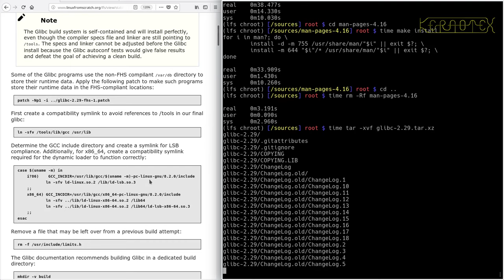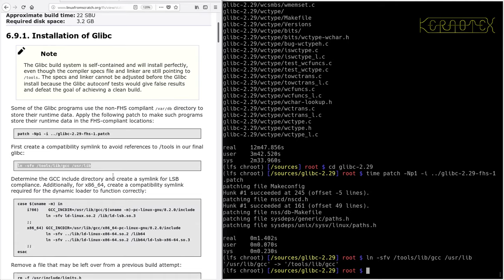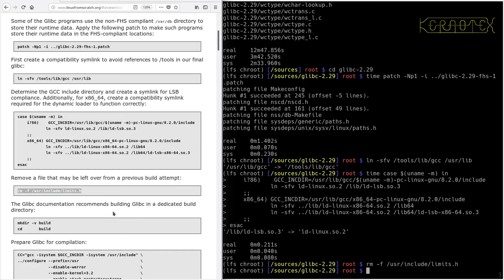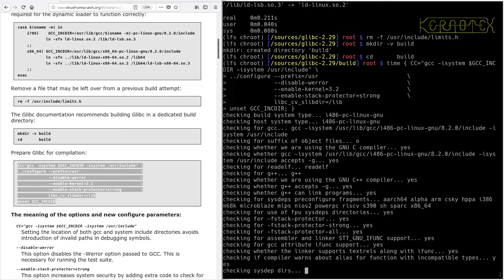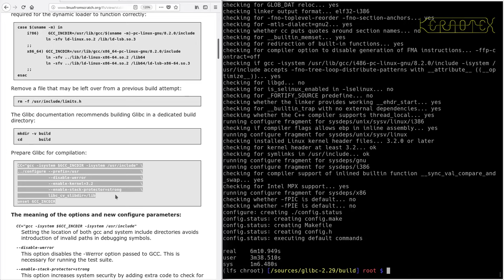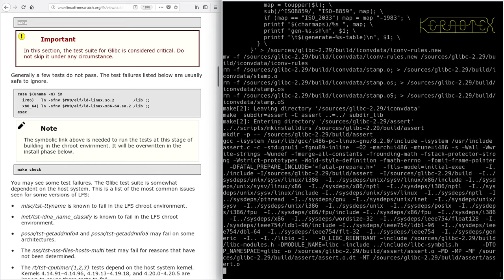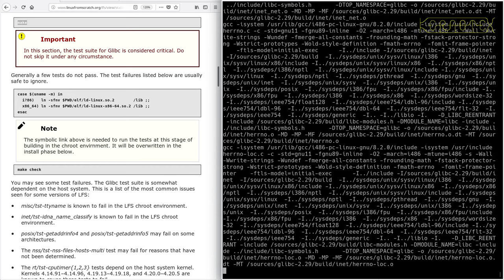LFS on an Intel i486 Episode 64 - 6.9. Glibc-2.29 (a)